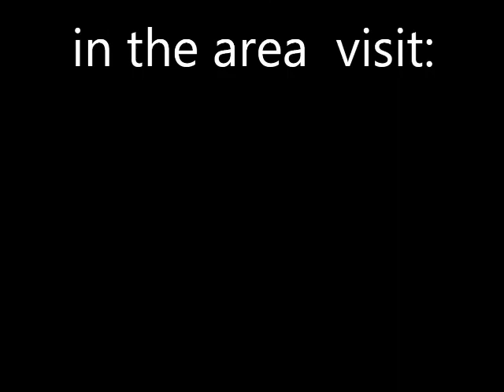John Murray Walk in Bunclody Radio Show extract 3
Some interviews and lots of photos from our lively walk on the foothills of Mt Leinster near Bunclody, County, Wexford, Ireland. Very interesting interview with a man on the walk who had recently climbed Mt Everest.